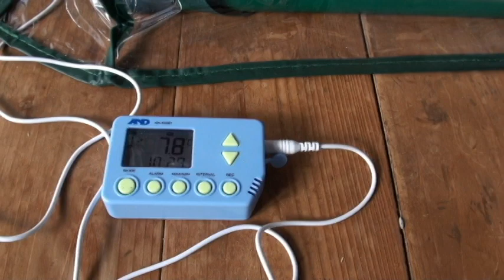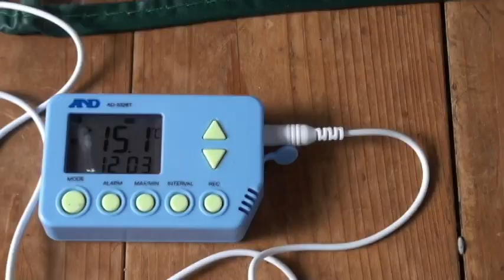とちおとめ 温室移動断念 1月25日 23/01/26 Vol.3269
今日は栃木の武子農場です。日中の最高気温が上がりません。今日はイチゴの温室移動は断念します。